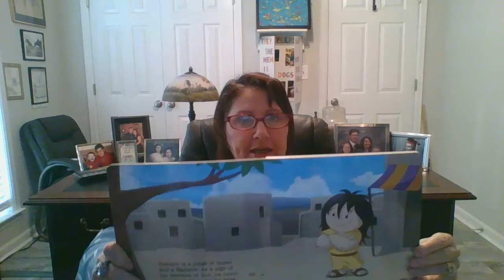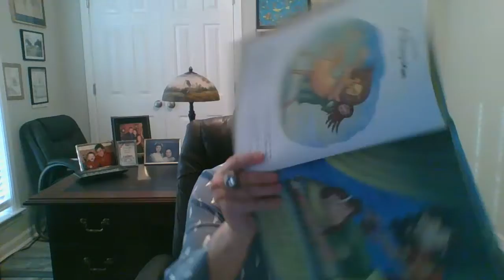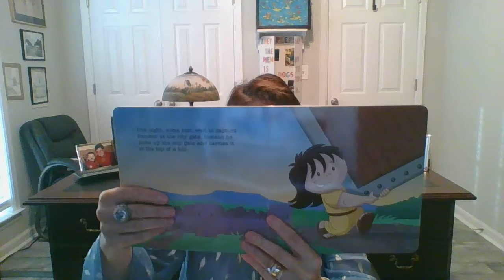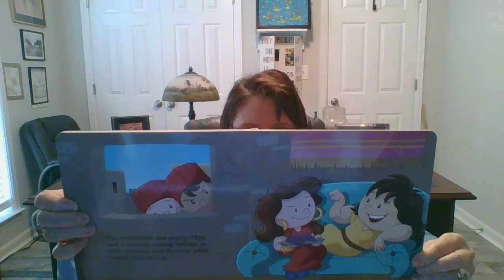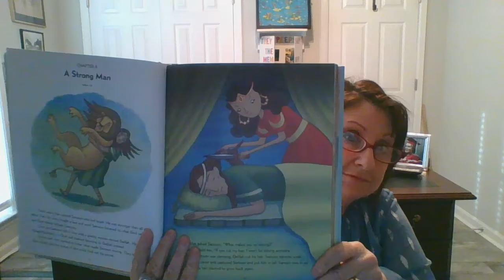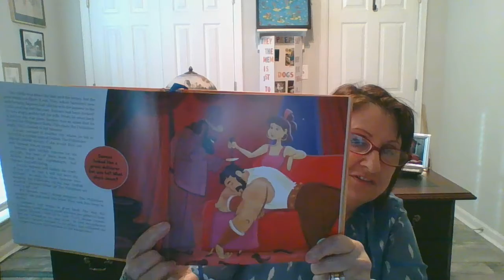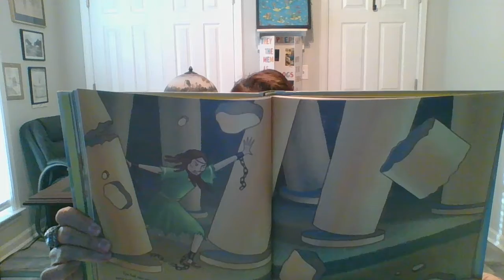MZBC PRESCHOOL LESSON 050221